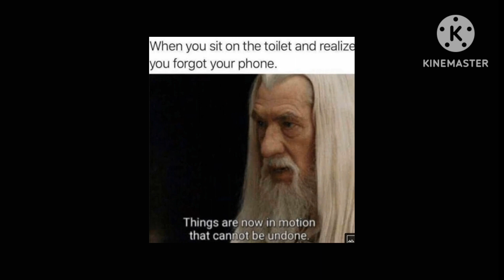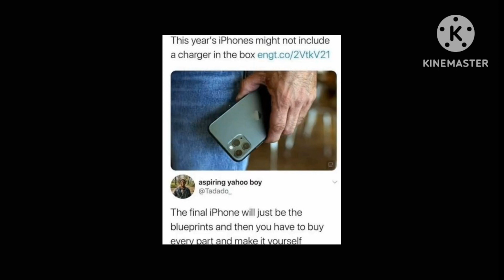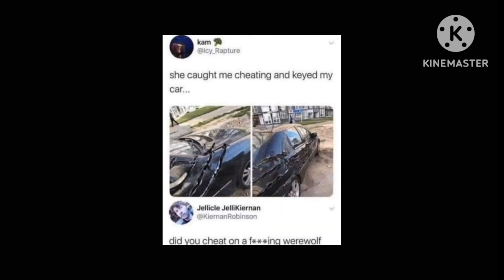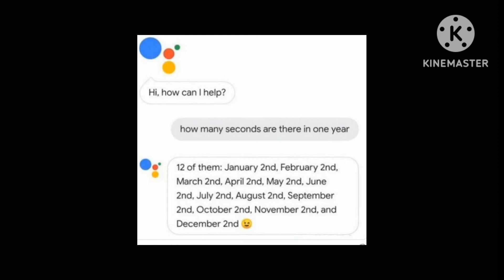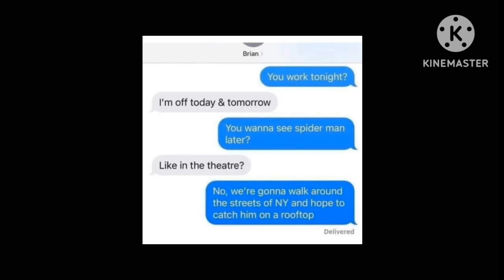random screenshots I found on my phone season 2 part 26